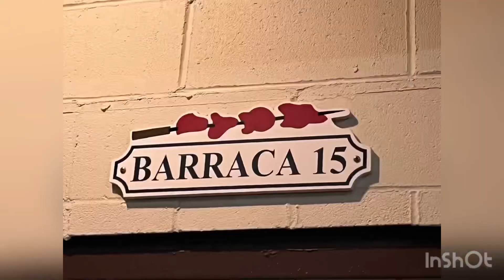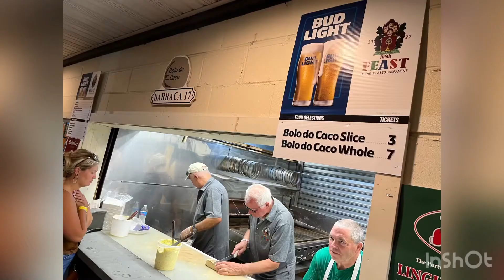largest festival of Portuguese culture,New Bedford,MA(Feast of Blessed Sacrament)3-6 August 2023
One of the bucketlist in massachusetts in early august2023 (3rd to 6th of August 2023). It is happening every year. The Feast of the Blessed Sacrament is an annual four-day Portuguese cultural festival held at Madeira Field in New Bedford, Massachusetts. It is recognized as the largest festival of Portuguese culture in the world and the largest ethnic festival in New England.
Song